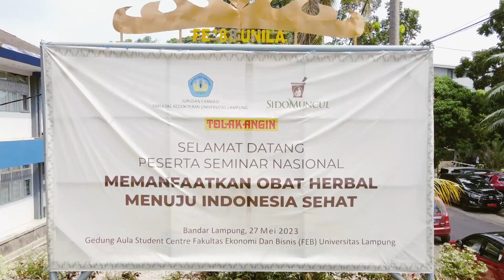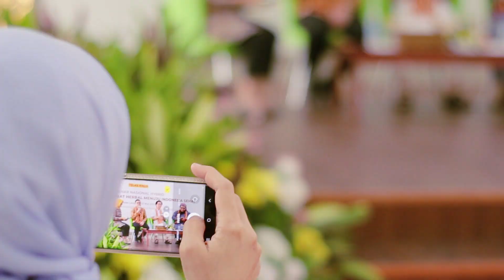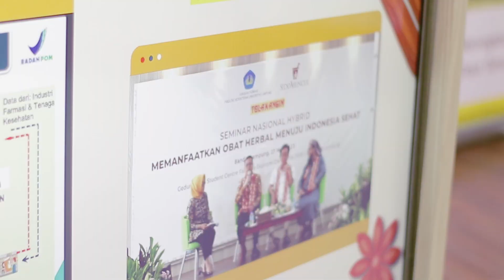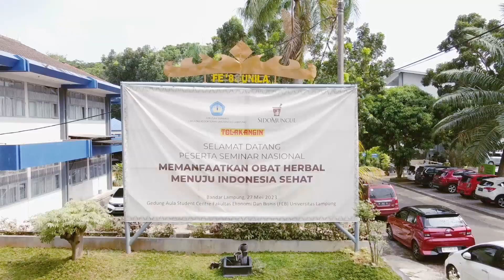SEMINAR NASIONAL PT SIDOMUNCUL DI GEDUNG FEB UNIVERSITAS LAMPUNG 2023